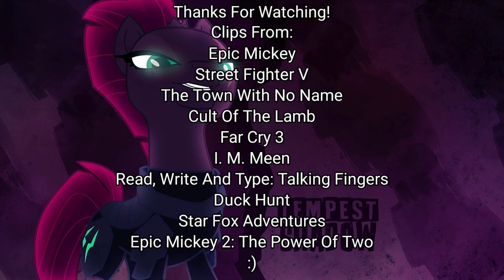Defeats Of My Favorite Video Game Villains Part 17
Villains:
The Shadow Blot
M. Bison
Evil Eb
The Lamb
Vaas Montenegro
Ignatius Mortimer "I. M." Meen
Vexor The Virus
The Laughing Dog
Andross
Gremlin Prescott

Song: Outrun The Fall - Calm Before The Storm